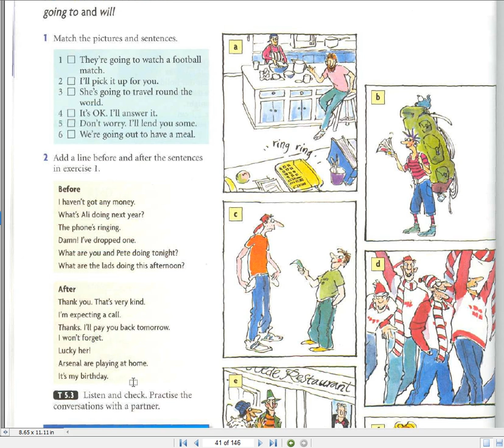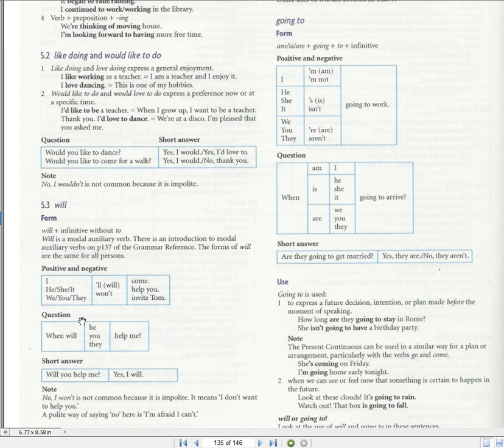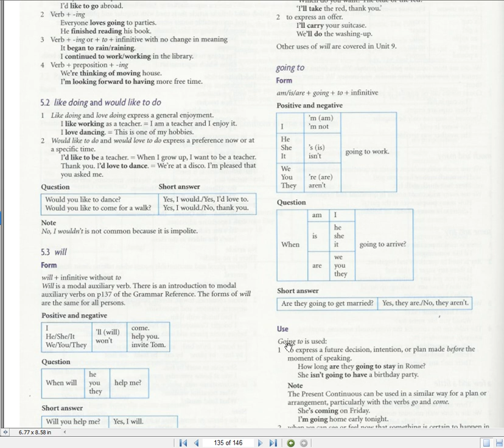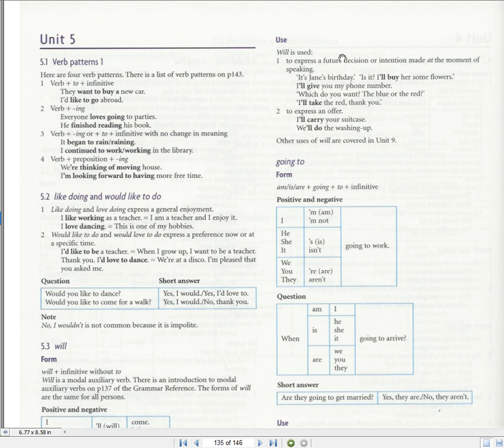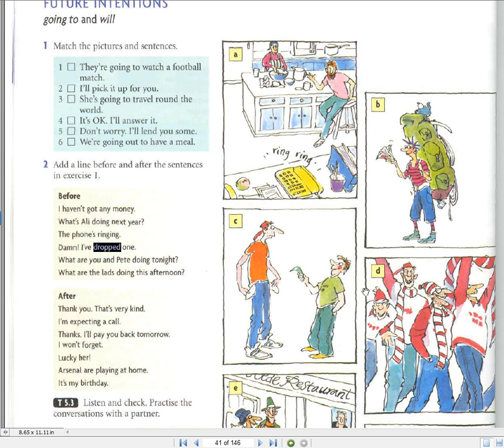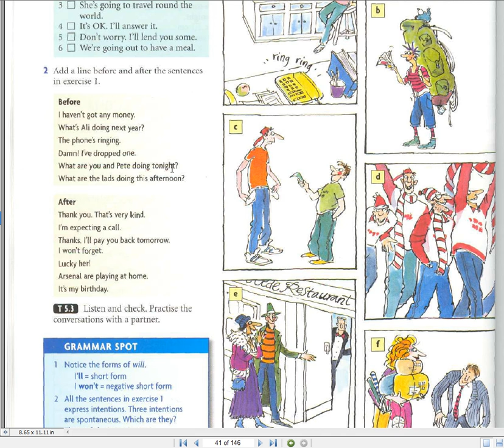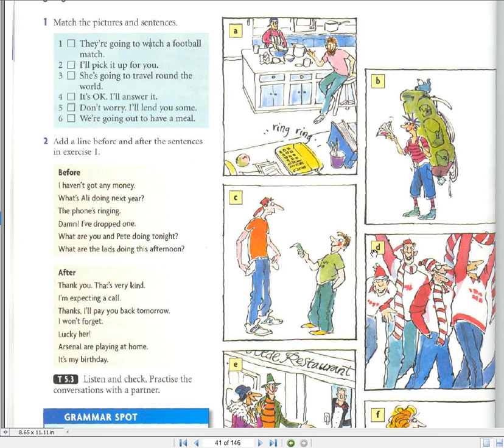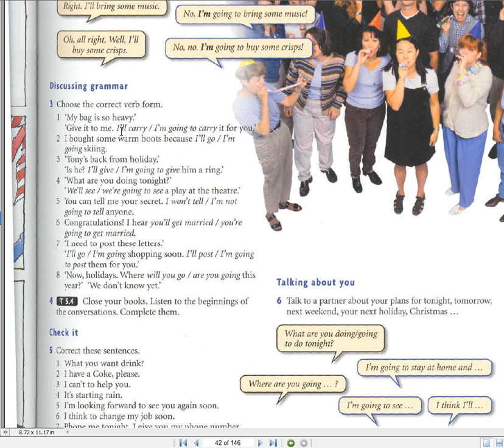Class2_English_Unit5_ Lesson2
The English lesson for class 2 student, Computer department Collage of Education

المرحلة الثانية _ الوحدة الخامسة _ الدرس الثاني